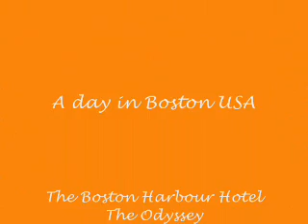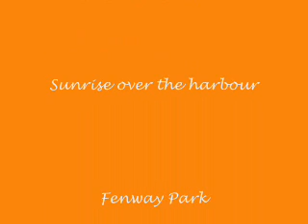Heavenly Day - Picture House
A great day in the great city of Boston